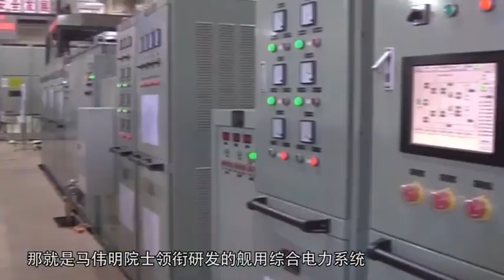中国海空军双喜临门 轰20之后 第三艘航母神秘面纱终于揭开了